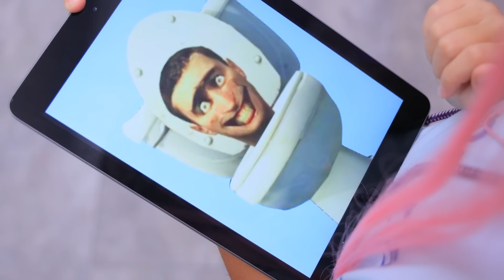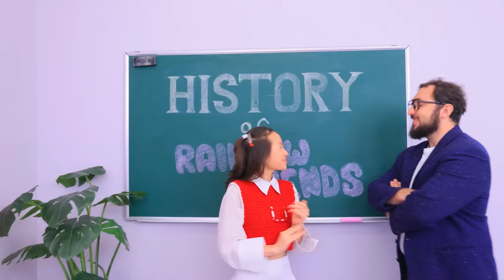Extreme Hide and Seek Challenge! Video Games Heroes in Real Life!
Welcome to the most insane and thrilling game of hide-and-seek in the universe—extreme hide-and-seek at Garten of Ban Ban! Here, every bush, every tree, every blade of grass becomes your ally in a game where hiding is impossible, and adrenaline rushes abound! Are you ready for this mind-boggling challenge where the art of hide-and-seek reaches a whole new level?